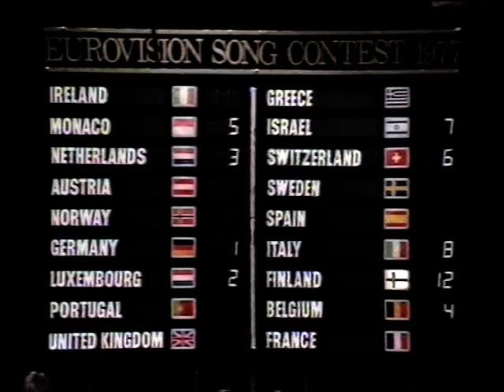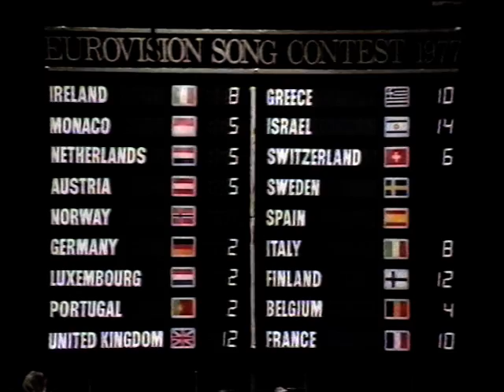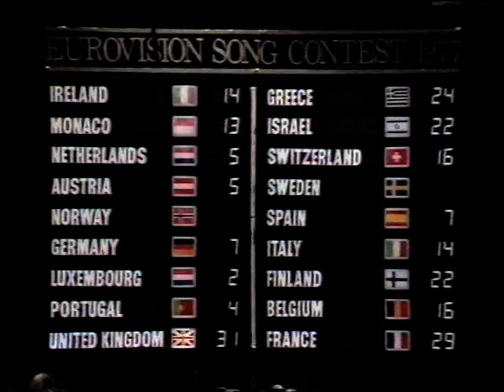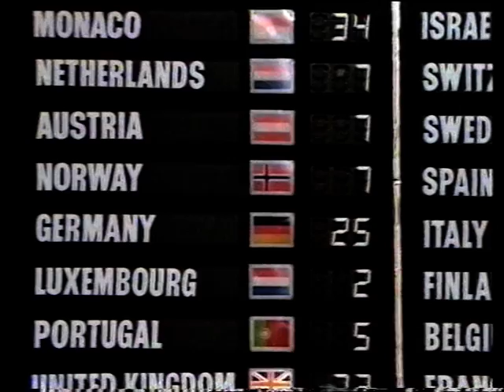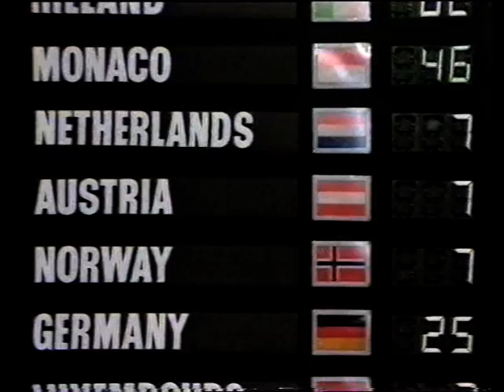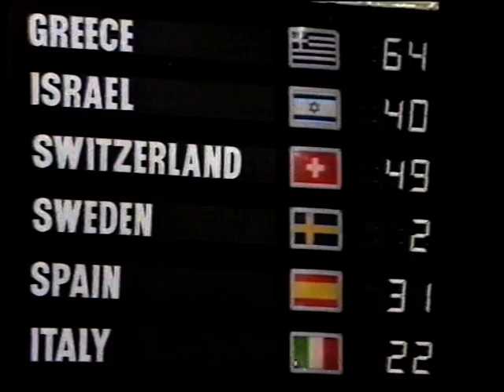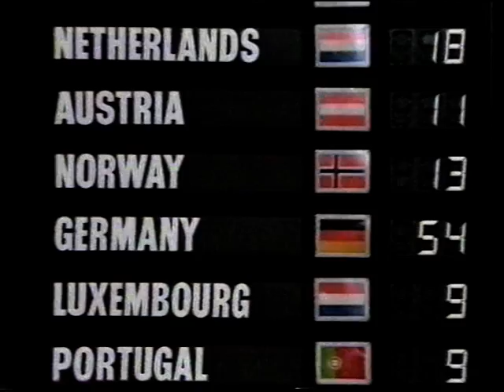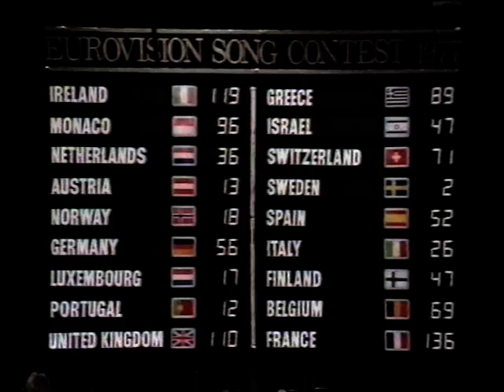ESC 1977 - German comments (ARD) 4:5